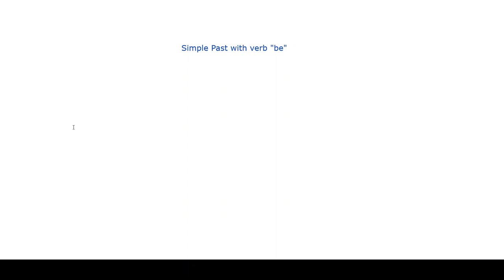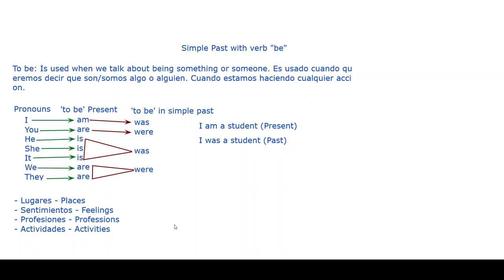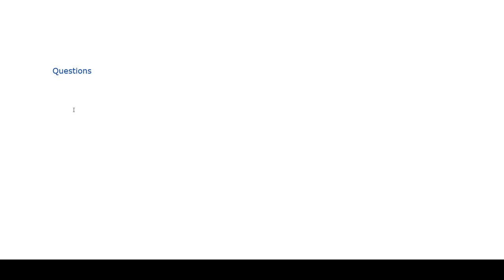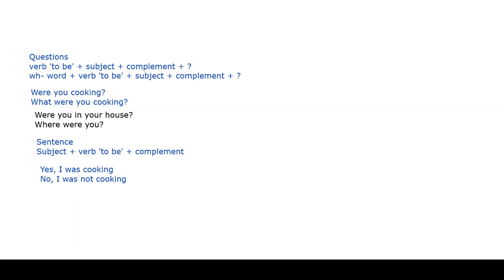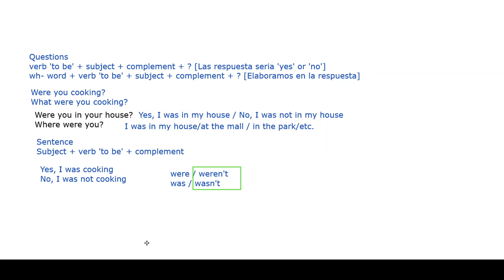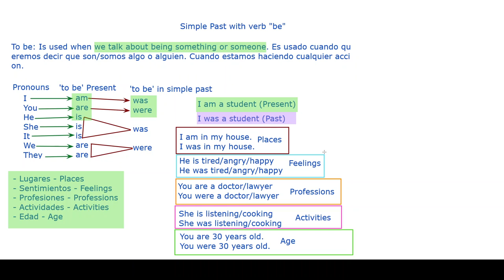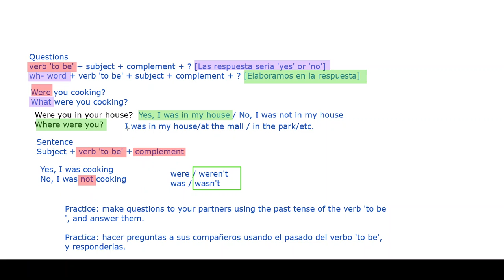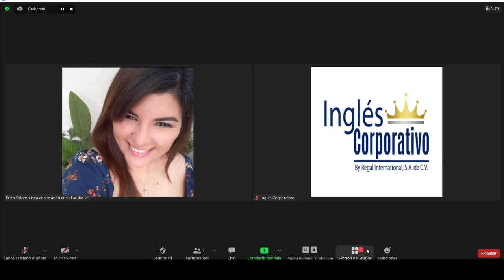Ingles Corporativo - Day 5 - Simple past of "to be"